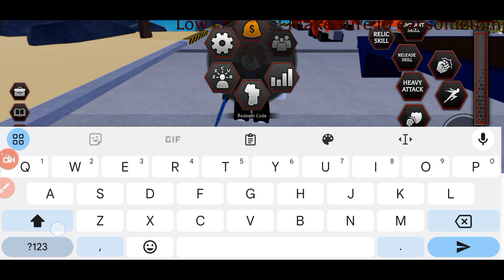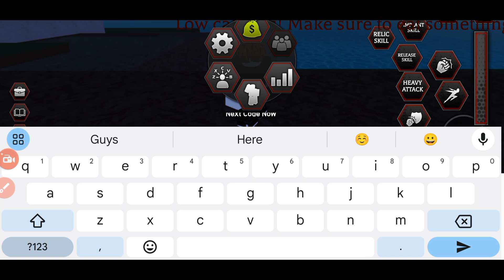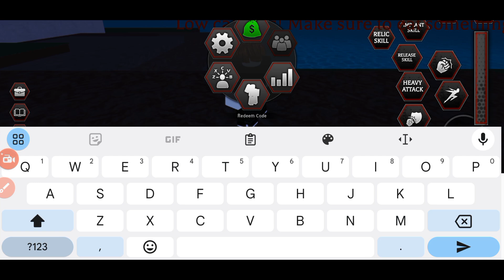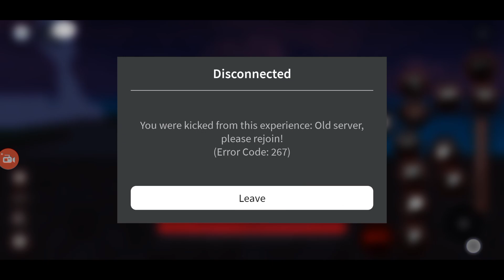🔋 KIRA + DR DOOM 🔋 PROJECT BAKI 3 CODES - PROJECT BAKI 3 CODES 2024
Welcome Guys

Thanks